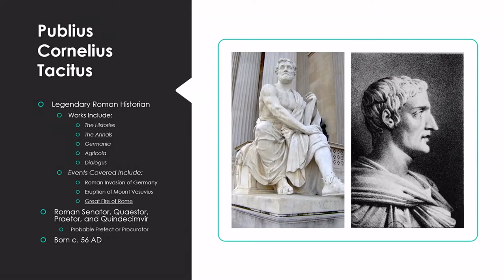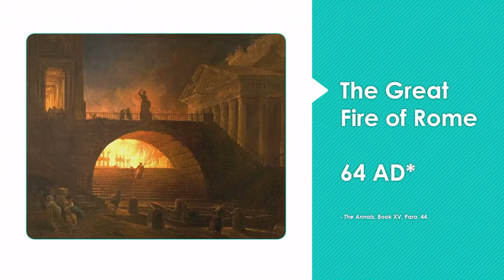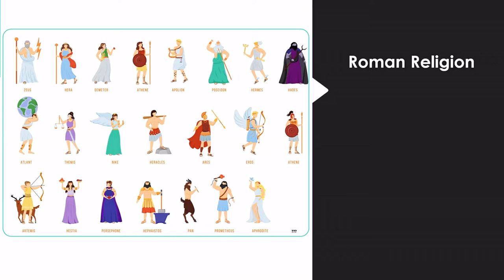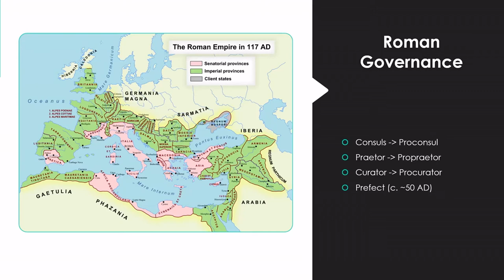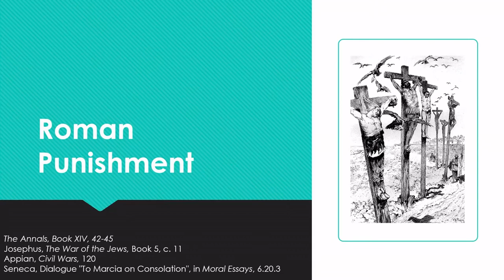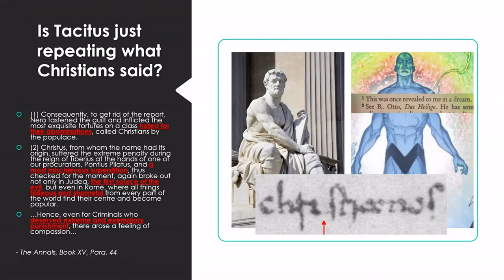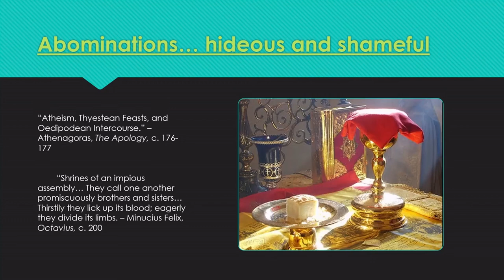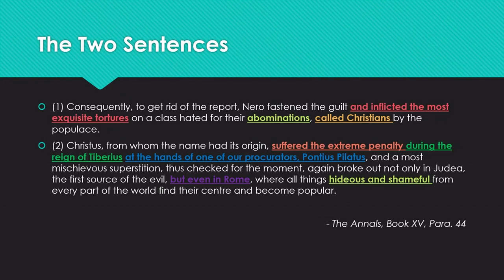Early Christian History: Tacitus on Christ (64 AD) | IHS Voices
Justinian, of In Hoc Signo, presents a lecture on Two Sentences with Tacitus and what such a small excerpt from Publis Cornelius Tacitus' Annals can tell us about early Christian history.

This video was edited by Kalix & Justinian.